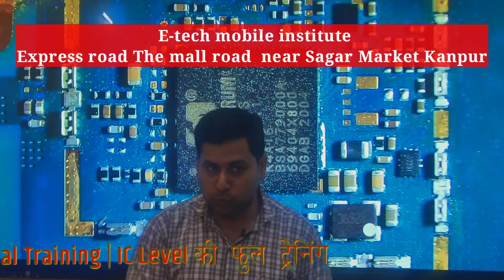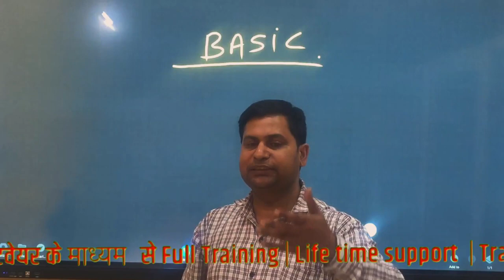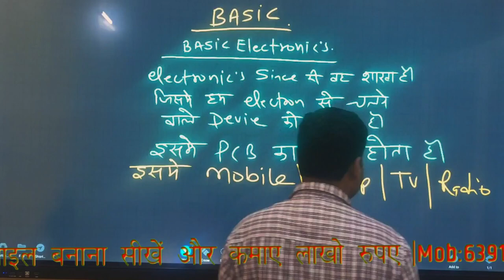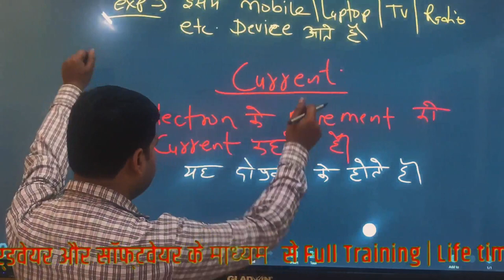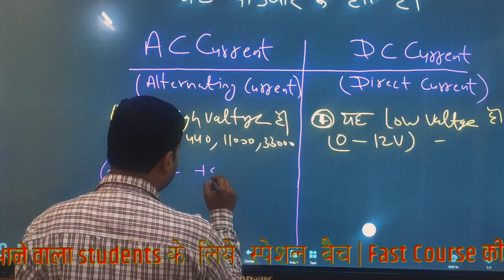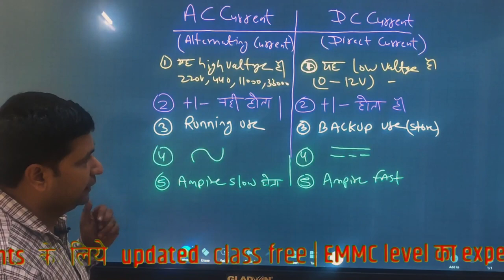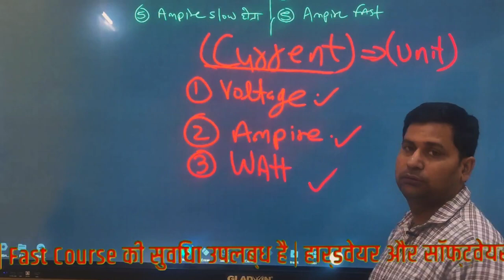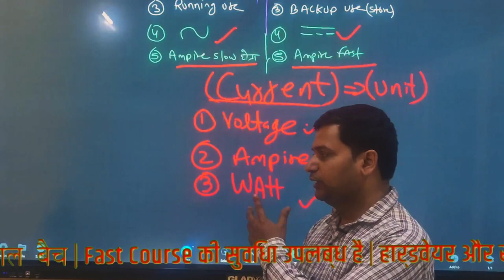ये किसी ने नही बताया होगा PCB के सारे Components के बारे में पूरी जानकारी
00:00 मोबाइल फ़ोन में लगे Components का क्या कार्य होता हैं ?
04:23 मोबाइल फ़ोन के बेसिक इलेक्ट्रॉनिक्स के बारे में कैसे समझा जा सकते हैं एक बार जरूर देखे ?
06:25 मोबाइल फ़ोन में PCB का क्या use होता हैं ?
09:54  मोबाइल फ़ोन में Current कितने प्रकार के होते हैं ?
12:33 AC Current/ DC Current में अंतर समझने के लिए वीडियो जरूर देखे ?
20:12 Current चेक करने के लिए Voltage/ Ampire/ Watt क्यों use करते हैं  ?
22:54 मोबाइल रिपेयरिंग कोर्स A से Z तक मात्र सीखे 45 दिनों में बहुत सस्ते पैकेज के साथ

12- मोबाइल फोन में Coil को कैसे पहचाने और इसका क्या कार्य हैं और work कैसे करती हैं

13-मोबाइल में कौन -कौन से कंपोनेंट्स लगे होते है || विस्तार से जानने के लिए वीडियो देखें

14-जानिए सब कुछ Hot Gun Machine के बारे में | Hot Gun मशीन को कैसे यूज़ करें

15-Mobile Repairing के लिए जरूरी tool's | मोबाइल repairing करने के लिए क्या क्या सामान होना चाहिए

WE PROVIDE :

1.HARDWARE & SOFTWARE COMPLETE COURSE
2.TOOLS FREE
3.I CARD
4.LIFETIME SUPPORT
5.ISO CERTIFICATE
6.75% PRACTICAL TRAINING
7.ON MOBILE PHONE REPAIRING TRAINING
8.17 YEAR'S EXPERIENCE TRAINING
9.MOBILE PHONE SHOP KO RUN KARNE KI TRAINING
10.FRESHER STUDENT KI SPECIALTRAINING
11.EXPERIENCE STUDENT KO SPECIALIST KARNA
12.EMMC LEVAL TRAINING
13.MARKET SE AANE WALE PHONE KO
14.TREAND STUDENT SE REPAIRING
15.8 HOURS CLASS
16.BASIC TO ADVANCE  TRAINING
17.HOSTAL SUVIDHA FREE
18.JOB & BUSINESS SUPPORT
19.STUDENT FRIENDLY BEHAVIOR